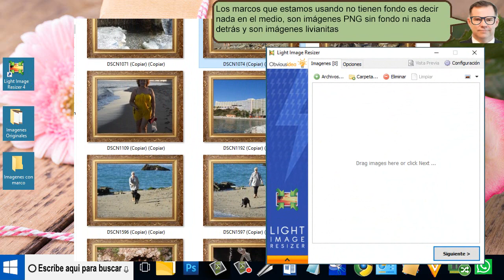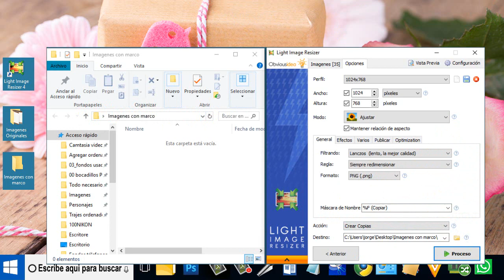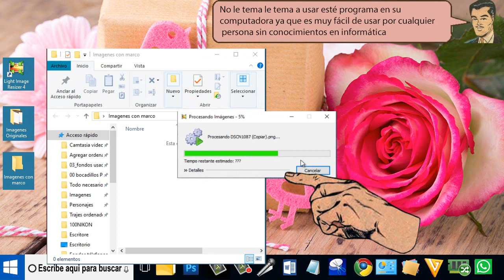Como Poner tus fotos En un bello MARCO - tirado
Como Poner tus fotos En un bello MARCO. Ahora las imágenes comienzan a pasar con un marco, a la carpeta imágenes con marco. Como usted puede ver siguiendo estos pasos se les puede poner. Un marco a una o miles de imágenes al mismo tiempo.